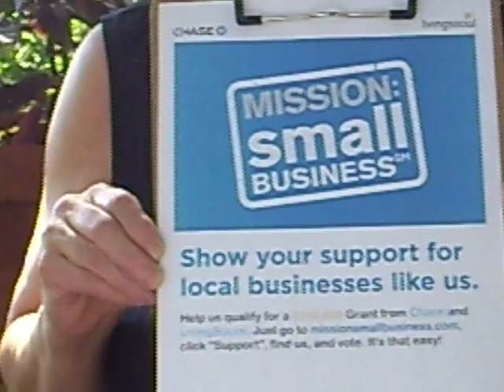Mission Small Business video 2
Only 3 days left to vote for Things From Home Inc. in Asheville, NC